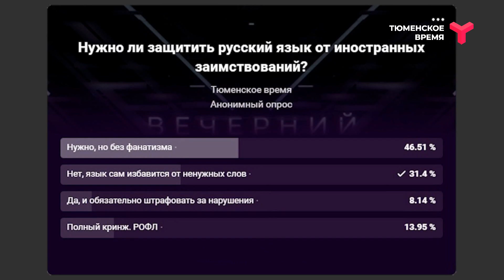Вечерний хэштег, 03.03.2023, часть 3. Взяли взаймы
Заимствованные слова - друзья или враги? И нужно ли жёстко очищать от них русский язык? Мнение экспертов программы "Вечерний хэштег". Ведущий ток-шоу - Дмитрий Чашков